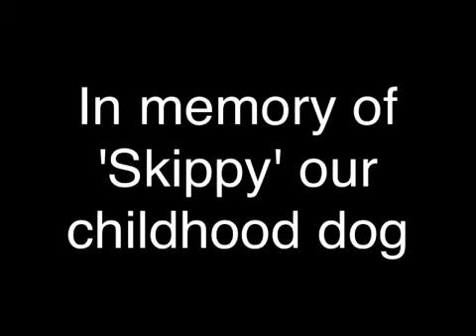Young Boy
This song was sung by me but written by my sister in memory of our childhood dog called Skippy.